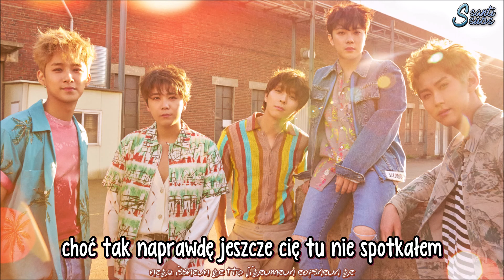F.T Island - Nowhere [polskie napisy / PL SUB]